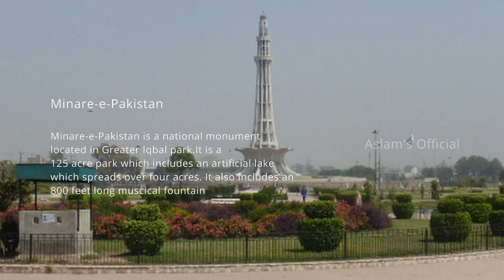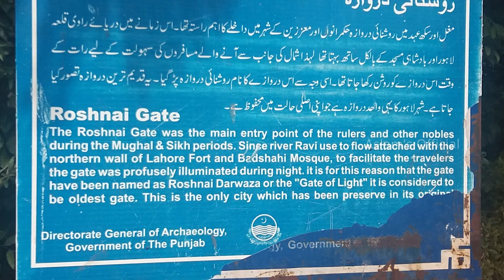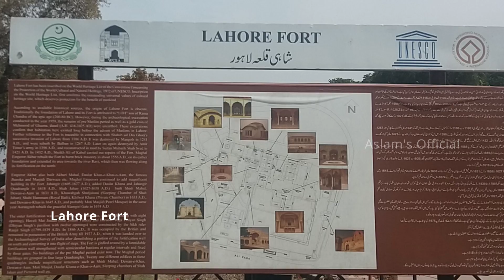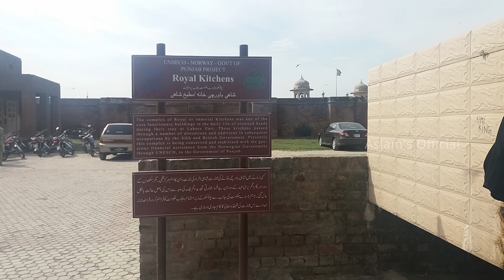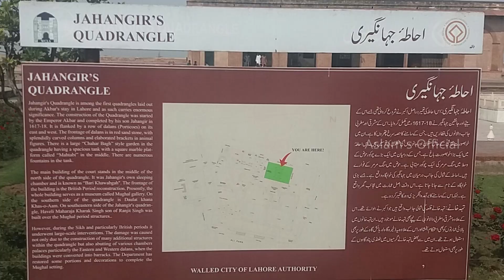WALLED CITY of LAHORE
BADSHAHI MOSQUE AND LAHORE FORT